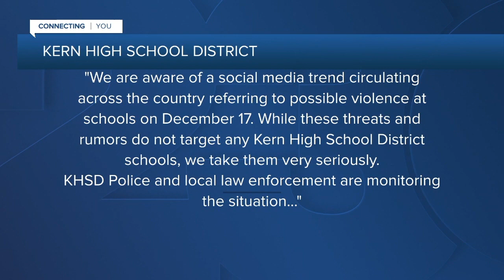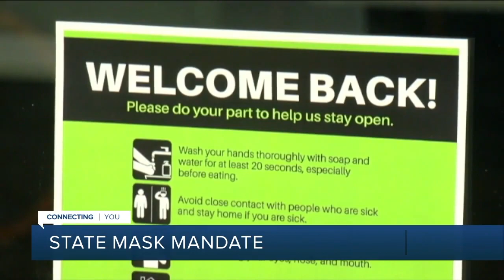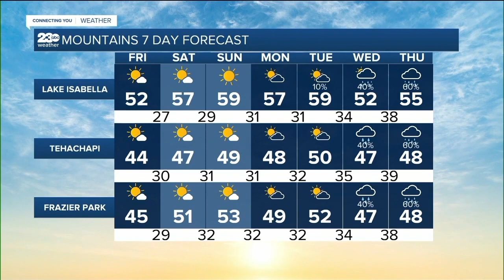KERO 23 ABC News Bakersfield Latest Headlines | December 17, 7am